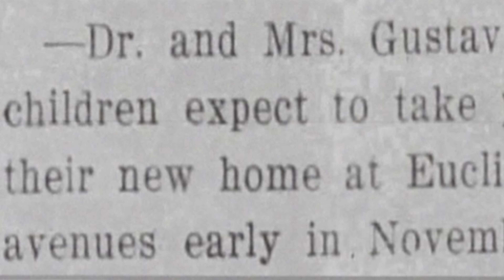Touring 4 Story Tudor Revival Mansion Built in 1912! | This House Tours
Built in 1912, this Tudor Revival style house was modeled after the homes of Nuremberg, Germany around the turn of the century.  Which part of this house was your favorite, let us know below!
Location: Central West End (St. Louis, MO)

Zillow Listing Description: "Location! You’ve walked by this incredible home at the corner of Euclid & Pershing & wondered at what was behind the closed doors.Now is the opportunity to make this home your own. Greek drama masks greet you at entrance along w\seating niche, arched ceilings+door framed by leaded glass sidelights. Unique floor plan & historic features throughout. Spacious Living Room w\Tudor style casement windows. Period laurel wreath stained glass in main hallway & staircase. Dining Room sports barrel ceiling & arched windows. Large Kitchen (plenty of counter, storage & cooking space)+Den both with southern facing windows for great light. 2nd floor features 4 large Bedrooms & 2 full Baths. 3rd floor is an incredible-flexible room with soaring ceiling & bonus loft area! Previously used as entertainment space, complete w\3rd floor Bath for potential primary bedroom suite. Pershing Pl is a private gated street—walk to Maryland Plaza, breakfast at Kingside, coffee at Starbucks, cocktails at Brennan’s!"